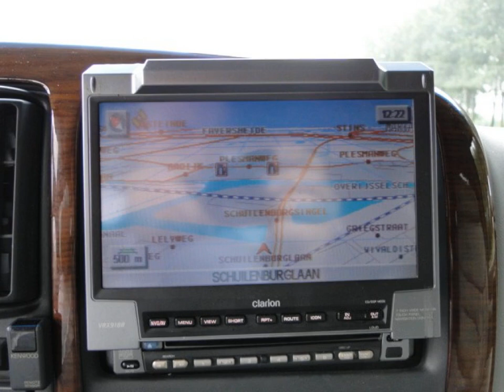CHEVROLET CHEVY VAN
Merk en model: CHEVROLET CHEVY VAN
Uitvoering: 1500 5.7 V8 Low-Top Camper  LPG
Transmissie: Automaat
Brandstof: LPG
KM stand: 178346
Bouwjaar: 1999
Gewicht: 2600

Bedrijf: Sami Autos
Plaats: Almelo